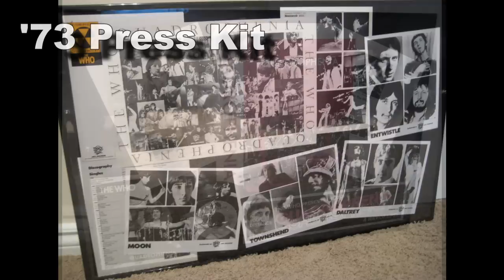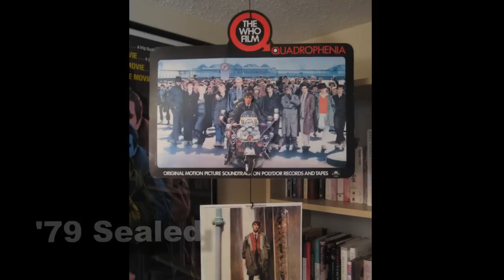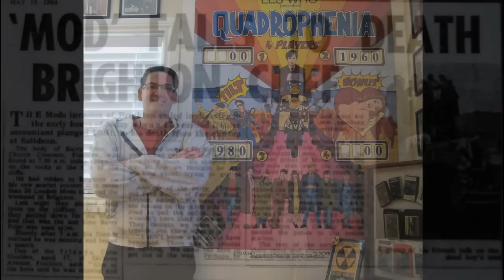Quadrophenia Memorabilia Collection ( The Who 5:15 )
My collection of Quadrophenia stuff with one of their best songs.